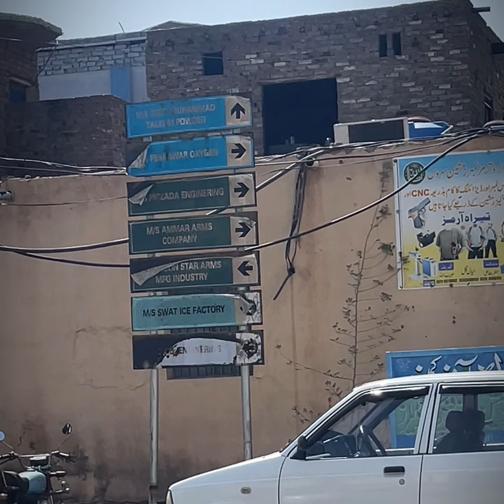Overview of local handgun manufacturing facts revealed